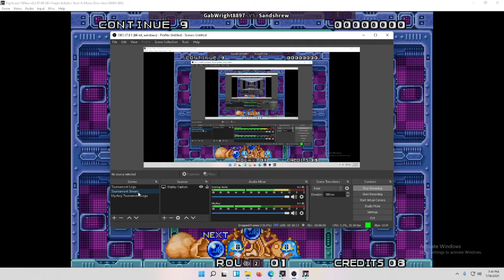Puzzle Bobble 1 (Fightcade 2) Tournament